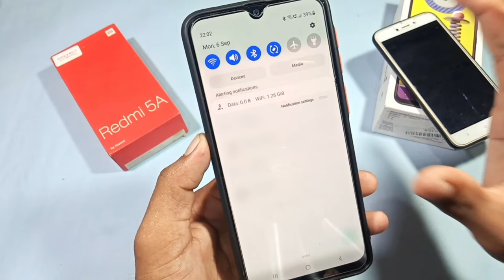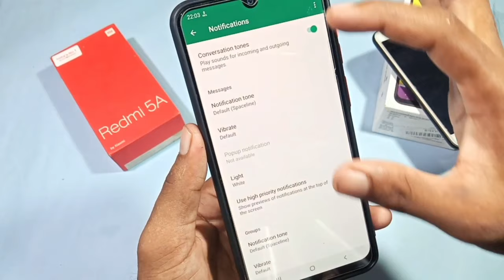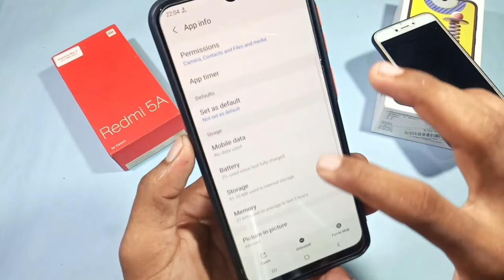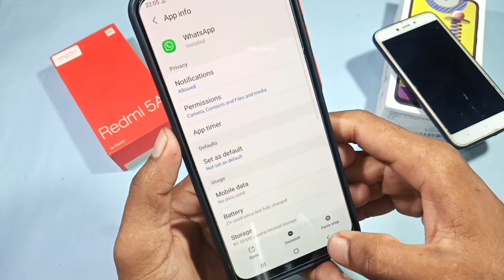whatsapp messages notification nahi aa raha hai || whatsapp notification not received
Friends, in this video you have been told that if the WhatsApp message notification does not come, then how to fix it

whatsapp messages notification nahi aa raha hai
whatsapp ka notification nahi aa raha hai kya karen
whatsapp notification not showing in home screen
WhatsApp notification settings
whatsapp notification
whatsapp notification not coming
whatsapp notification not showing on home screen samsung